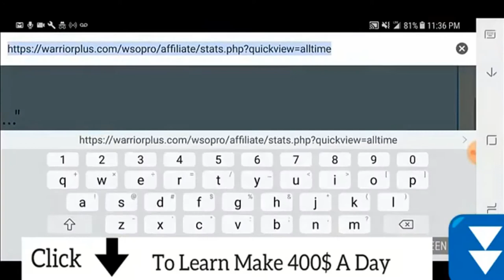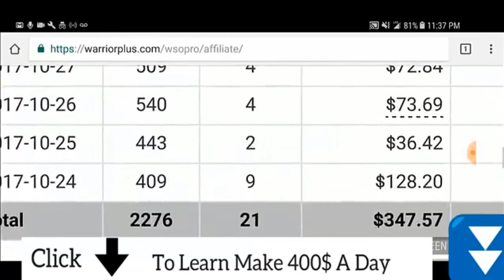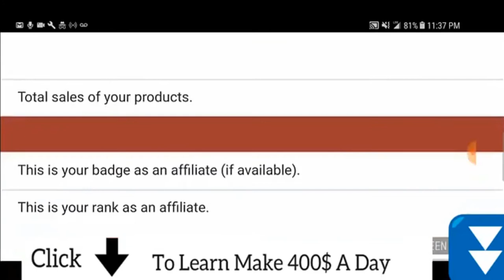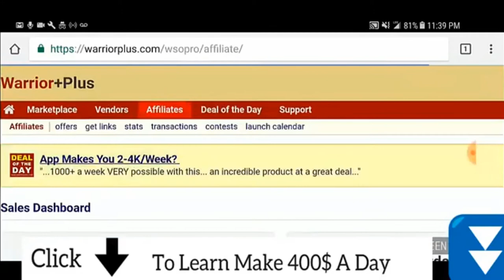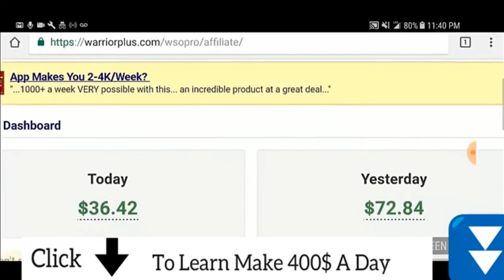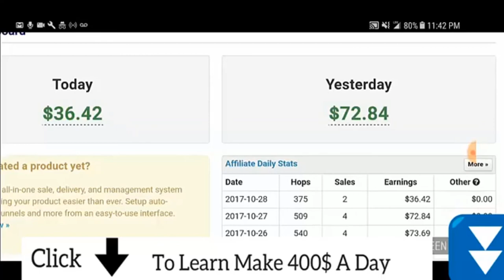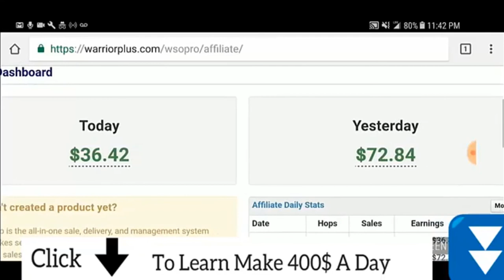I want to reveal my secret of money making online. Commission Robotics 3.0-review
Commission Robotics is an automated video, content and backlink generator. This very popular hosted solution creates and distributes this content across the Internet creating backlinks and traffic for the User. This product delivers fast results & high User retention.